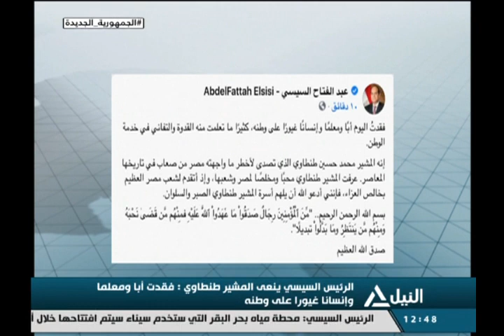تغطية خاصة-الرئيس السيسي يفتتح عددا من المشروعات القومية لتنمية شبه جزيرة سيناء